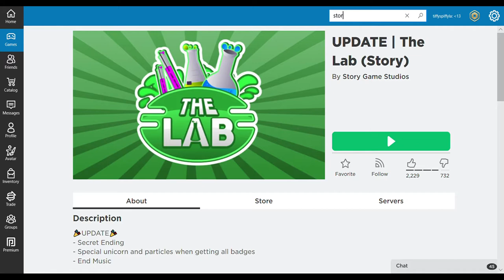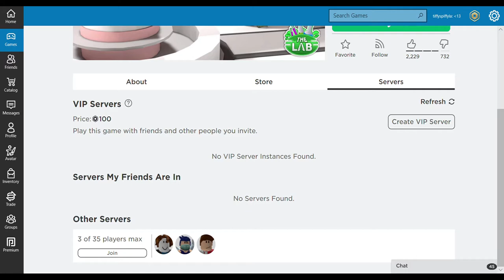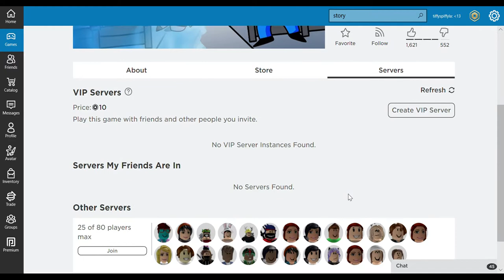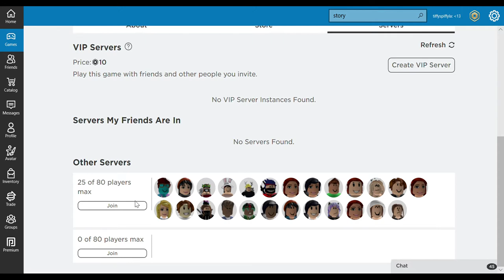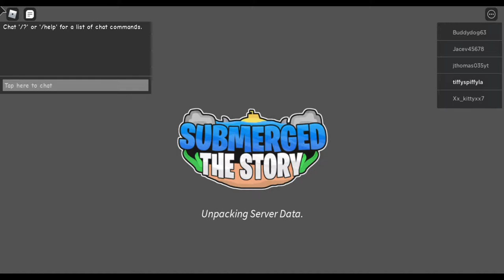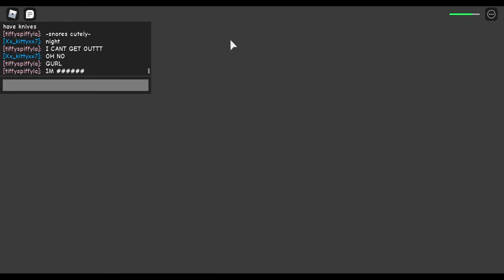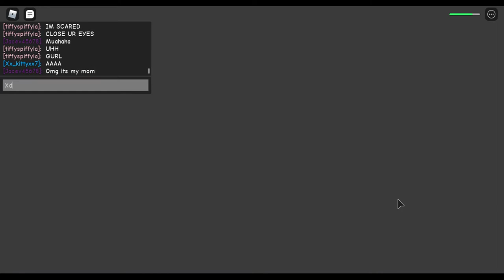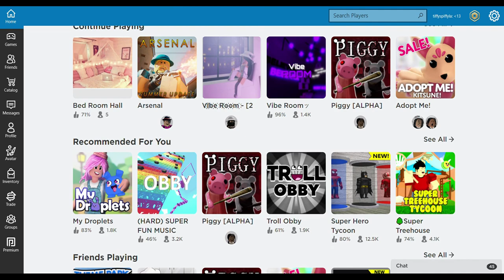Playing Semerged Story Game !| Tiffy Spiffy LA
Ya , i know , i speeled it wrong , but who cares .